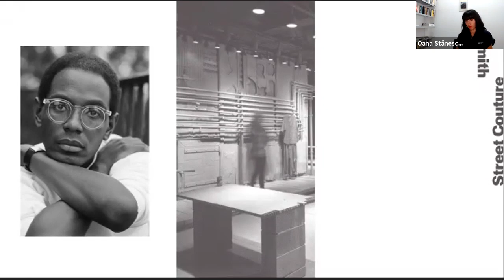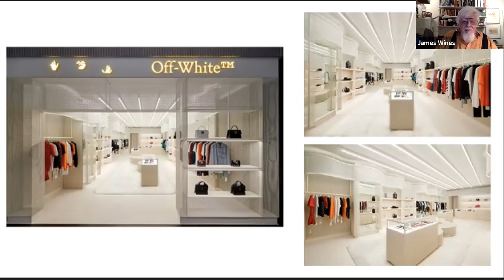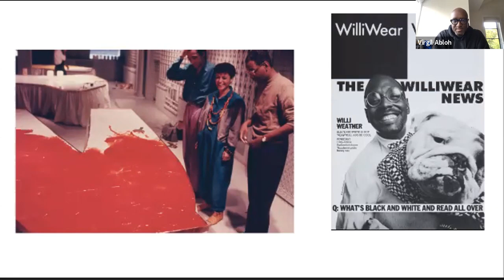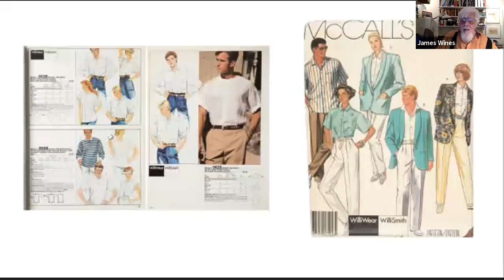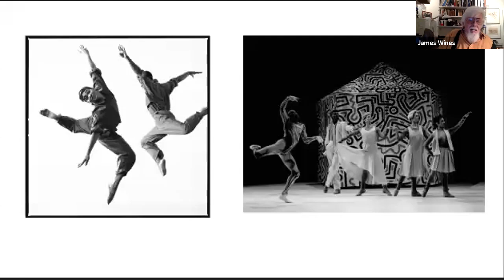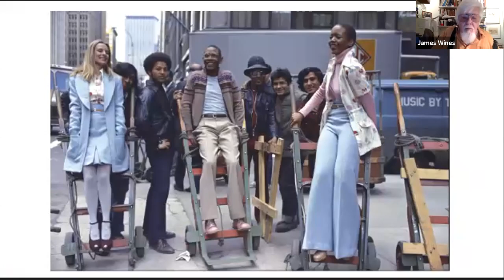Rebellion in Design: Developing a Blueprint for the Future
On the surface, fashion and architecture may seem like disconnected worlds; however, the processes inherent to both regularly overlap. Designers are frequently faced with practical challenges to translate vision into reality. Through working between the fields of architecture and fashion, these visions can often be brought to life.

The subject of Willi Smith: Street Couture, fashion designer Willi Smith seamlessly connected contemporary architecture and his collections within both showrooms and retail interiors, using these disciplines to combat conventional modes of marketing and presentation.

In this conversation, Virgil Abloh (Chief Creative Director and founder of Off-White™️ and Men’s Artistic Director at Louis Vuitton) and architect James Wines (Founder, SITE; 2013 National Design Award winner) together with interdisciplinary architect Oana Stănescu discuss the cross-sections of fashion and architecture as related to the making of spaces and culture, and disrupting hegemony through design.